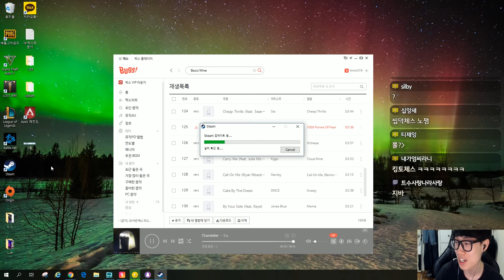라이즈 상대로 덤불조끼가는 람머스 만난사람